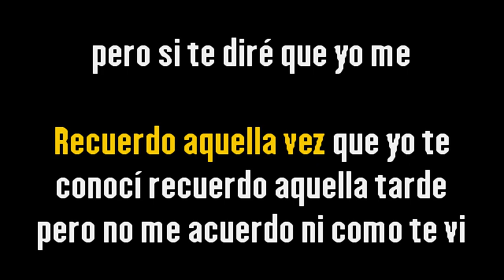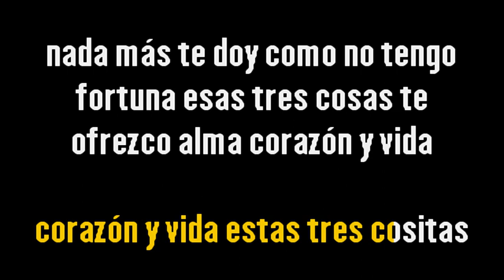Dyango – Alma corazón y vida {Karaoke Demo} | Compre con PayPal 👇